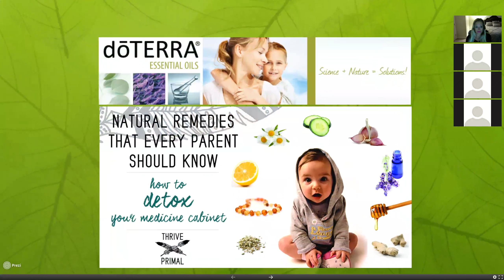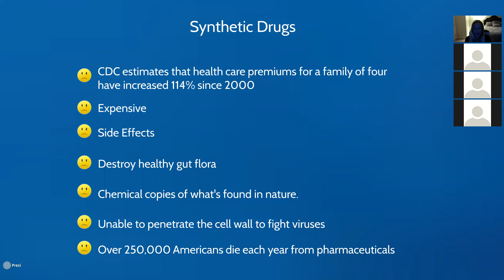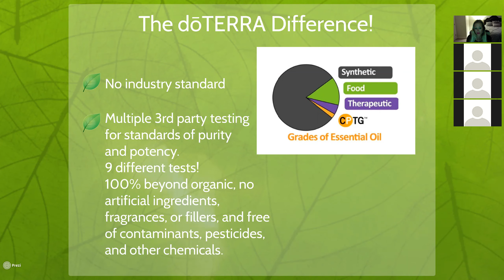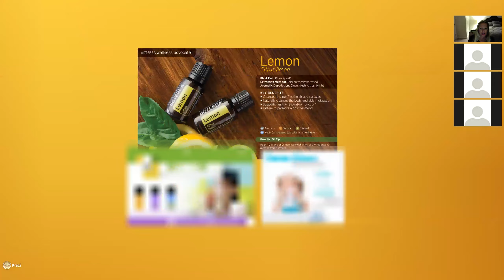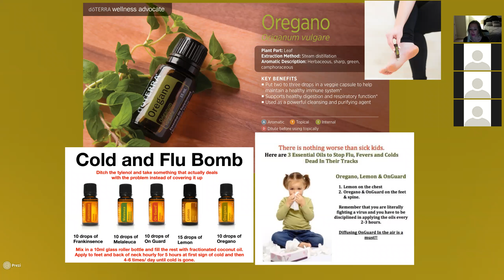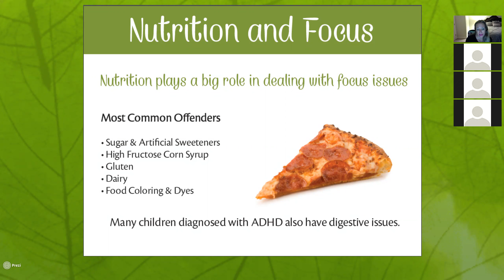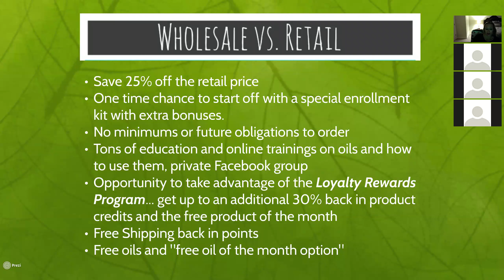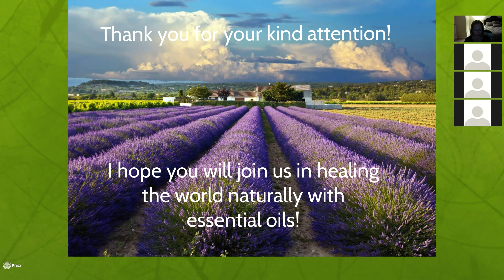Healthy Kids class